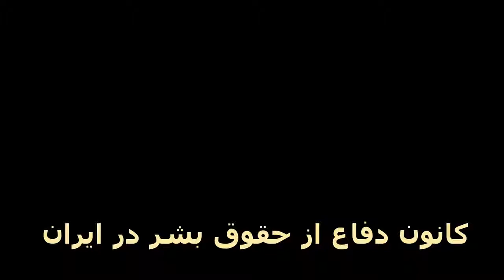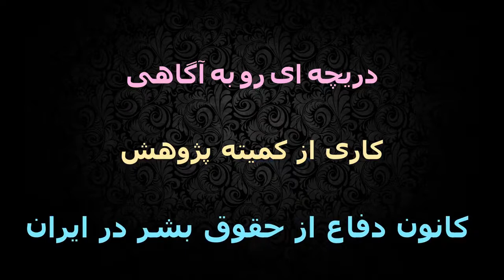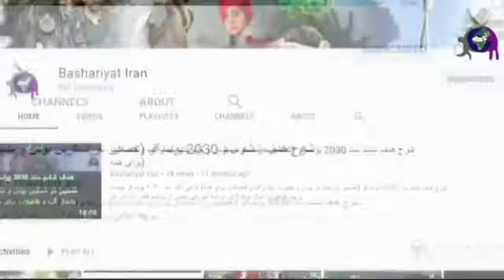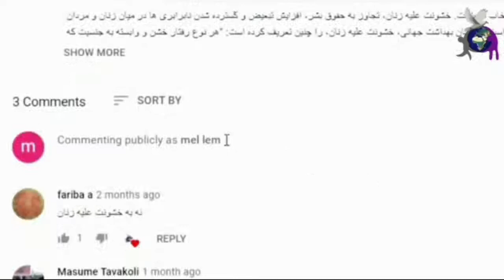روز جهانی زن ۸ مارس، بحث و گفتگو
روز جهانی زنان بزرگداشتی است که هر ساله در روز ۸مارس برابر با ۱۸ اسفند برگزار می‌شود و نقطه کانونی در جنبش حقوق_زنان است. بسته به مناطق مختلف، تمرکزِ جشن بر بزرگداشت و دفاع از حقوق زنان و برگزاری جشنی برای دستاوردهای اقتصادی، سیاسی و اجتماعی زنان است.
این روز در ابتدا به‌عنوانِ یک رویدادِ سیاسیِ سوسیالیستی در میانِ احزاب سوسیالیستِ آمریکا، آلمان و اروپای شرقی آغاز شد، اما پسین‌ترها در فرهنگ بسیاری از کشورها آمیخته شد
تورج تفکری اردبیلی
شبنم رضاوند
نوری شریفی
مازیار پرویزی